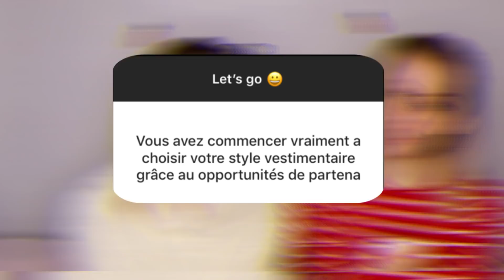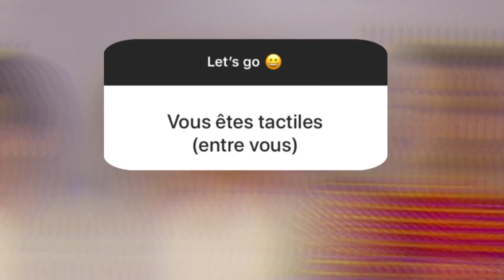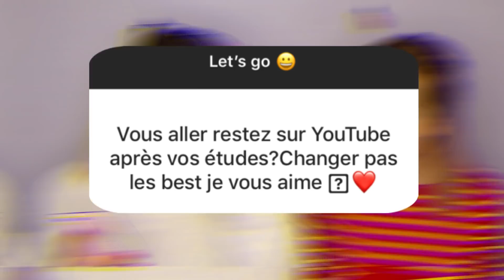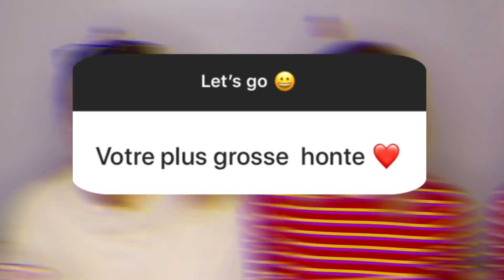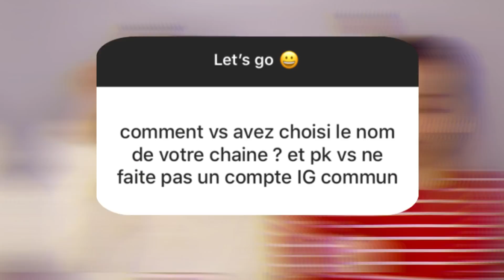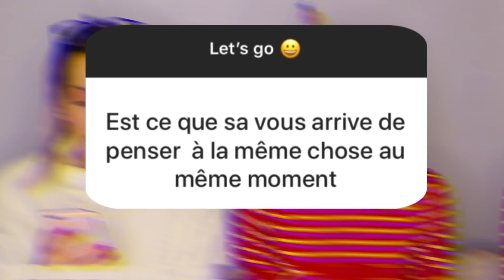💰 FAQ 2019 | On répond à TOUT !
♡ AUJOURD'HUI, ON SE RETROUVE POUR NOTRE PREMIÈRE VIDÉO 2019 AVEC UN FAQ !! Yessssss !!!

♡ Samedi 11H00
♡ Mercredi 18H00

► Ou nous retrouver ? ✉
♡  S n a p : yolande.ytb (c’est notre Snap à toutes les deux)
♡ In s t a g r a m : loana.ytb

♡ S n a p : yolande.ytb
♡ I n s t a g r a m : yolande.ytb

♡  129 573. GROS LOVE. SEULEMENT GRÂCE À VOTRE GENTILLESSE ღ